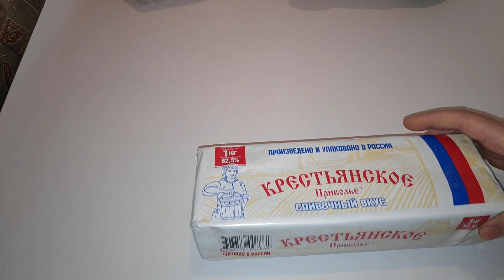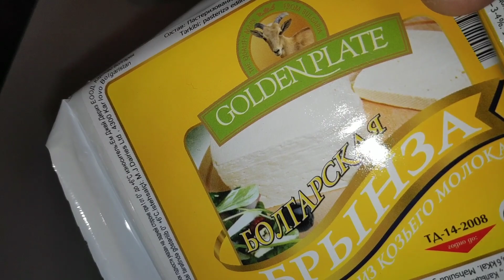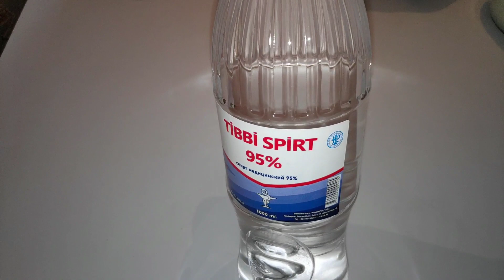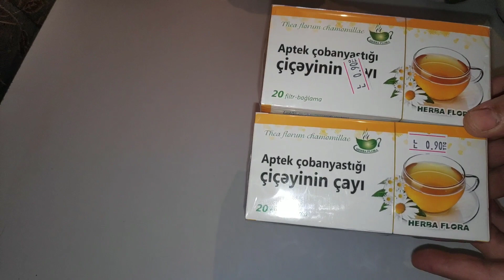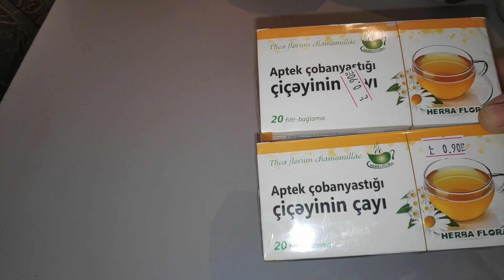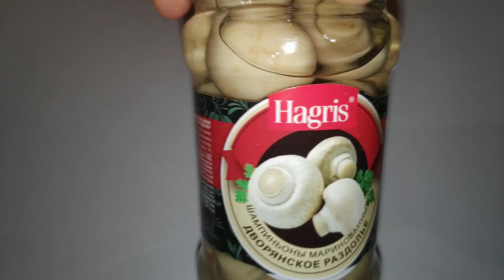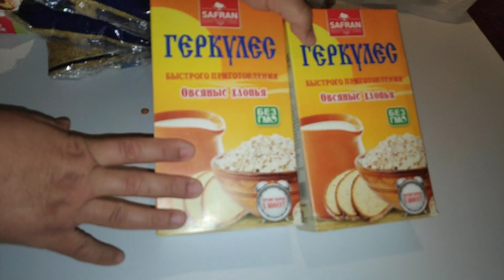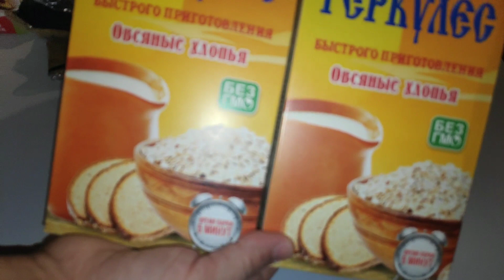Karantin için alış-veriş yaptım//Qarantin üçün alış-veriş etdim//Vlog 15 part 1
Karantinde ne alış-verişi yaptım,Karantindeki 1 günüm,Qarantin zamanı nə alınmalı?.